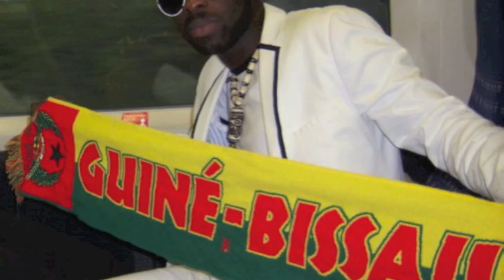DJ JOAO VAZ GUINE BISSAU Mixtape Gumbe Music Remix vol 5 LONDON 17 09 2012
*Guine-Bissau Music, This is Gumbe Music is a urban style for disco club and party remix and mixing by: DJ.JOAO VAZ (GUINE-BISSAU) IN LONDON HOME STUDIO AT 17/09/2012

Contactos for EVENTS: Party / Festas; & CLUB'S etc...
Phone / Telf.: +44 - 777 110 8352